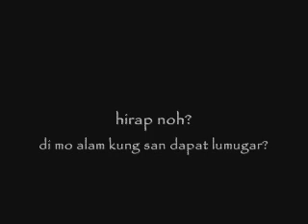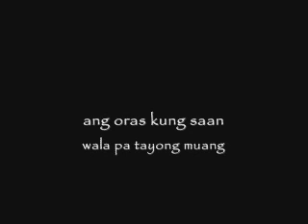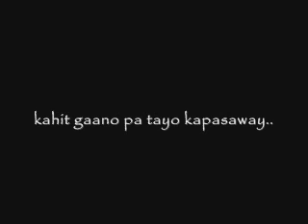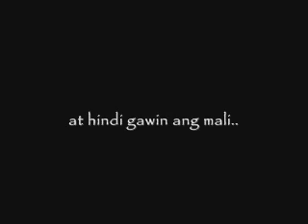Tama bang mangatwiran?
para sa mga taong makatwiran.survey narin ..